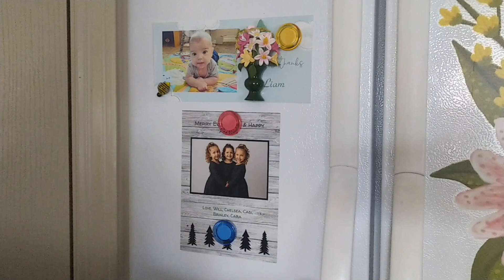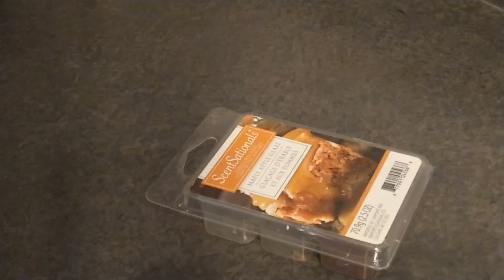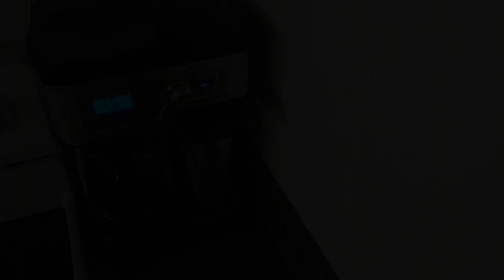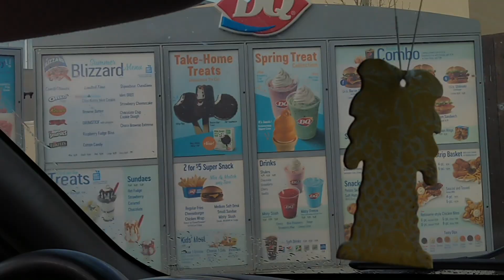Vlog 10 21/05/20